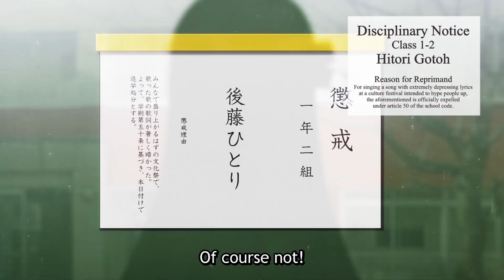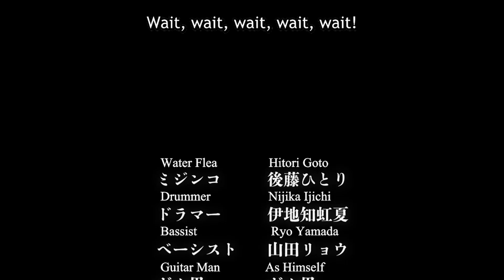watch this if Nijika Ijichi is your waifu...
the best moments, noises, faces of Nijika Ijichi. in celebration of her birthday on May 29.

Shoutout to Sayumi Suzushiro for the amazing talent behind our Dorito Waifu 🔽